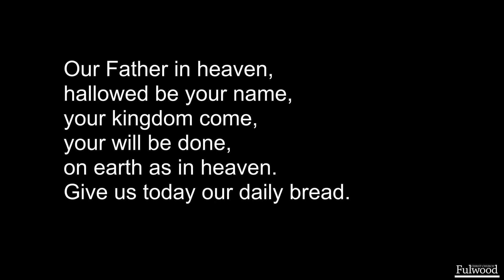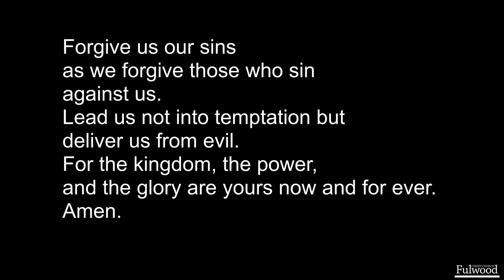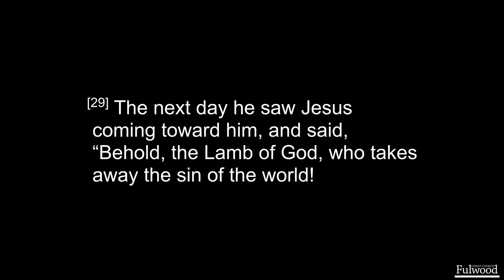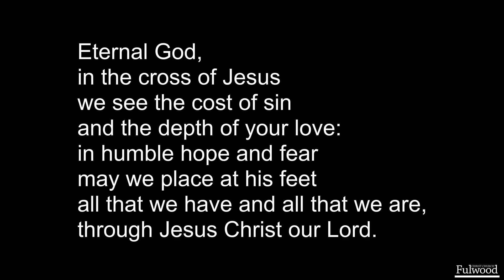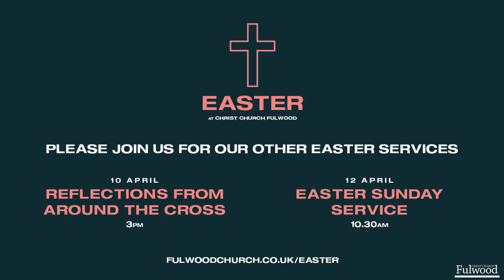Good Friday All Age Service 10th April 2020 - Christ Church Fulwood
Please join us for our other services this weekend: fulwoodchurch.co.uk/easter
To find out more about Christianity Explored see: fulwoodchurch.co.uk/ce

All songs covered by CCLI (Europe Ltd) have been reproduced under CCL No. 1883 and have been reproduced by permission The Holy Bible, English Standard Version. ESV © Text Edition: 2016 by Crossway Bibles, a publishing ministry of Good News Publishers.

‘Come Behold the Wondrous Mystery’ © 2012 © Dayspring Music, LLC (a div. of Word Music Group, Inc.), Bleecker Publishing (Admin. by Michael Bleecker), and Centricity Music Publishing (Admin. by Music Services, Inc.) CCLI Song # 7026028

‘Turn your eyes’ Original words (v1) & Music by Helen Howarth Lemmel. Additional Words (v2-4) & Chorus by George Romanacce, Nic Trout, Kevin Winebarger & Nathan Stiff.